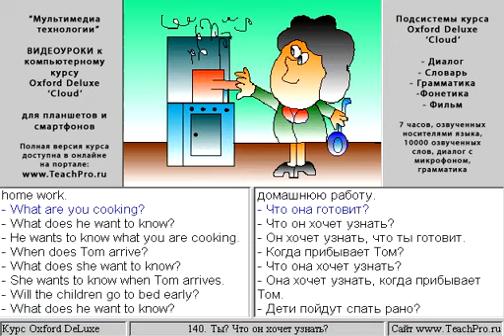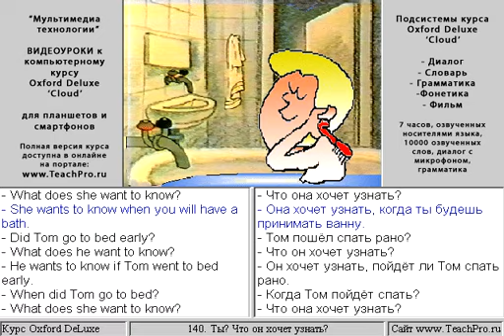140 Ты Что он хочет узнать